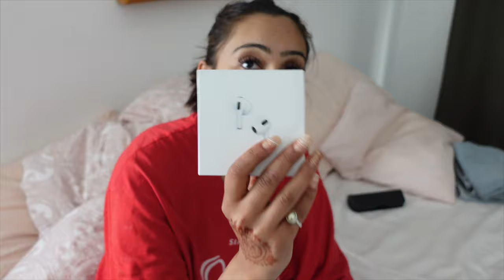Shaadi Ki Reception Ke Baad Ghar Jaane Ki Tayaari:Lady Ollie & Zoey Huye Bohot Udaas|US Vlogs Ep. 13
Join us as we embark on a magical journey to celebrate an Indian destination wedding in the enchanting city of Seattle. In this video, we bring you the sights, sounds, and emotions of this grand celebration that blends traditional Indian customs with the beauty of a foreign locale.

Immerse yourself in the splendor of the wedding festivities as we capture the breathtaking moments from various ceremonies and events. From the vibrant Mehndi ceremony to the heartfelt Sangeet night, witness the fusion of culture, music, and dance that creates an unforgettable experience.

We are happy with our rottweilers family and started this channel to showcase its awareness in society against the rottweiler's aggression, rottweilers attack, rottweilers temperament, rottweilers unfriendly nature, rottweilers in family, and so on.